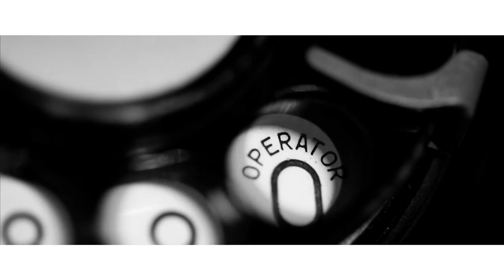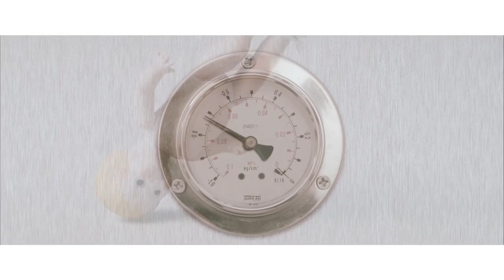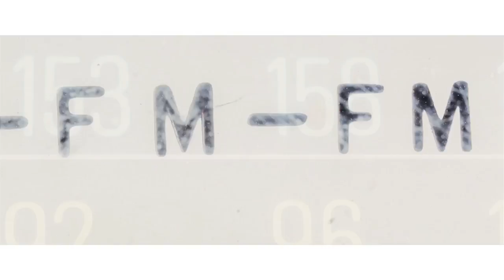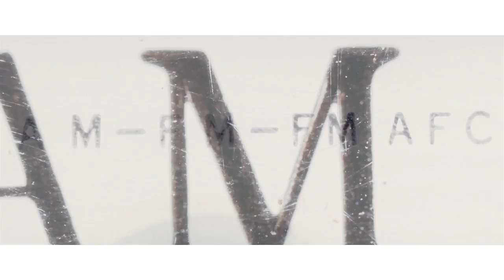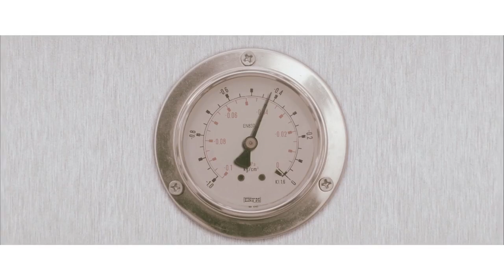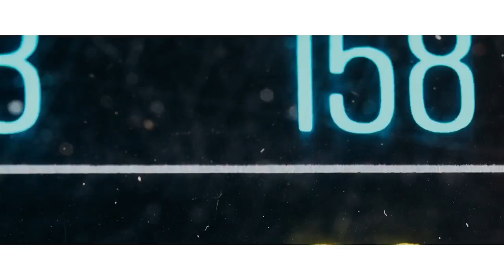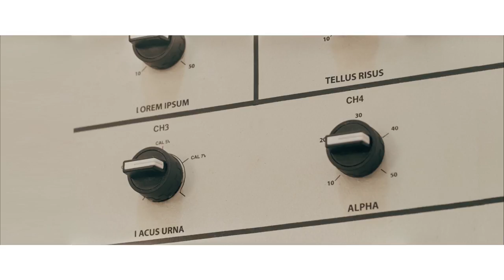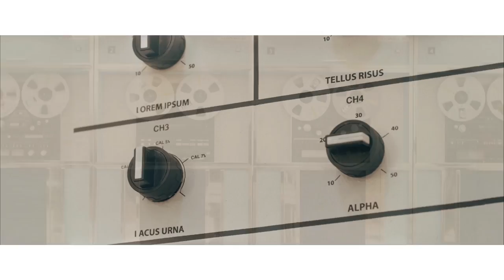DUMB DUMB DUMB DUMB DUMB DUMB DUMB DUMB DUMB DUMB